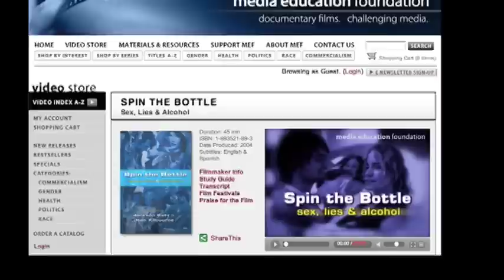Media Bites - Miller Lite & Relationships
This week's Media Bites takes a look at two new Miller Lite commercials. Both commercials show men deciding that beer is more important than their relationships.